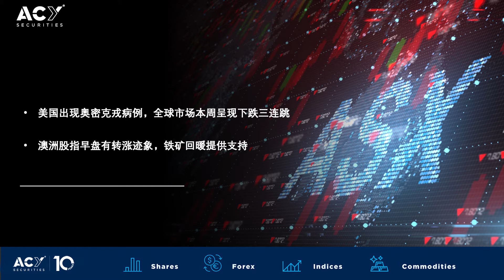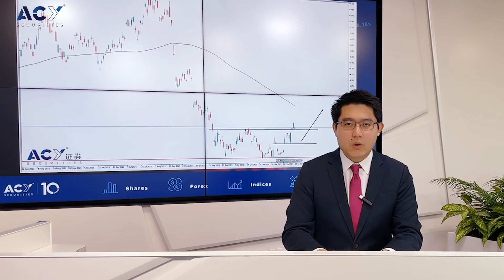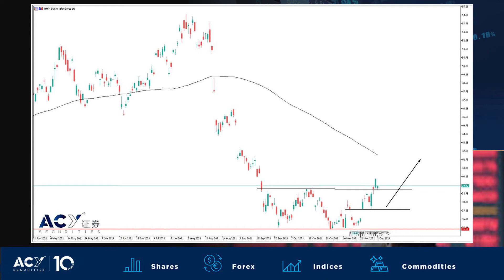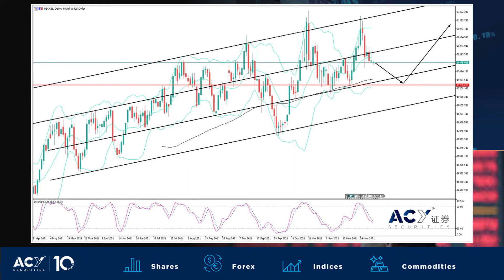2021.12.02 铁矿石价格强势回归，“绿色金属”或将重启超级周期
本周各大金融商品的走势非常相似，伴随奥密克戎病毒的三次重要消息（26号发现病毒、30号Moderna疫苗不一定有效、1号美国出现病例），外汇货币与股票市场的价格下跌呈现三连跳，其中美国三大股指更是遭受重创，市场交易策略也随之改变。不过对比全球股市的表现，各大指数下跌的幅度存在差异，尤其是澳洲股指今日早盘已经有转涨迹象。其背后的原因一方面是澳洲市场目前没有加息压力，另一方面则是铁矿石近期的回暖。

💡今天就加入ACY证券，开启你的交易之路！